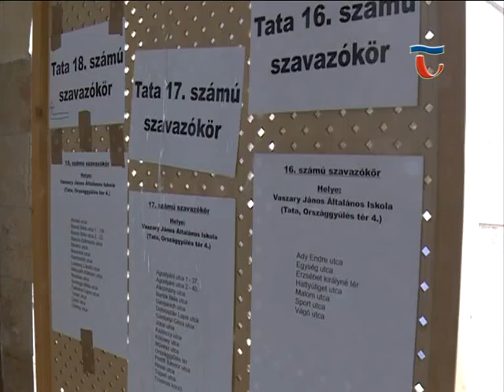141011 Híradó 02 Választás - szavazók